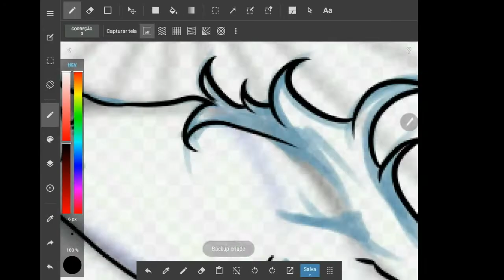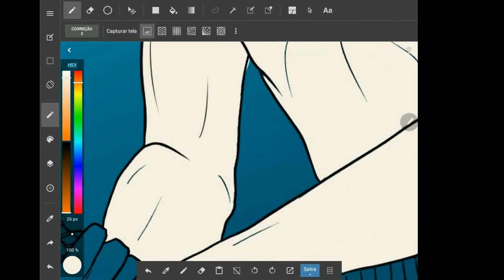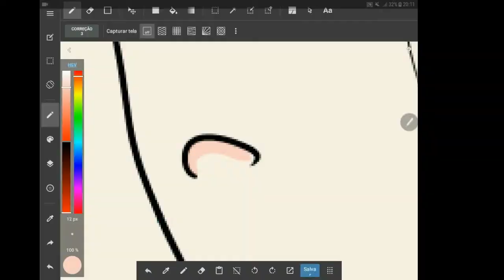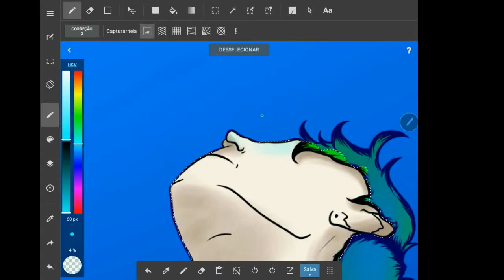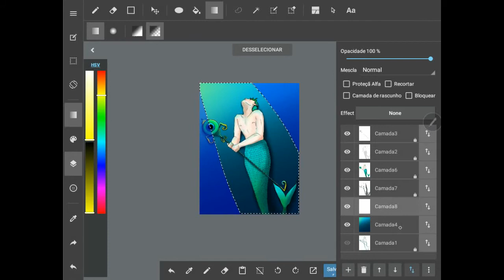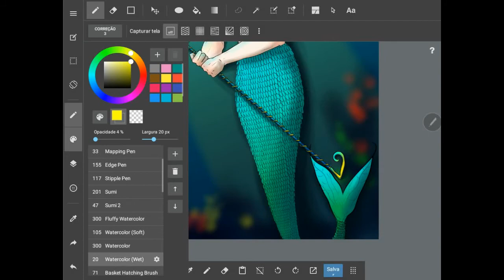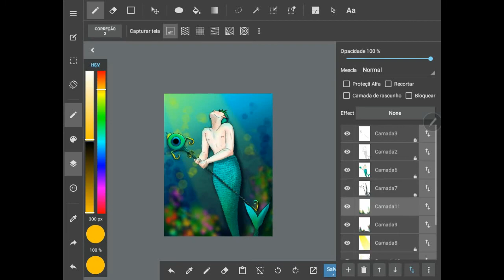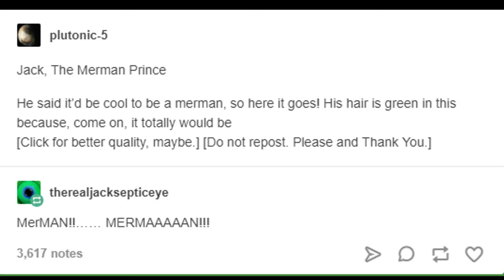Jack, The Merman Prince | Speedpaint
BEHOLD...Another speedpaint.

This time with a brand new outro that I don't even know if it works properly but I'm getting there. Truth is, I lost everything at the old computer so I had to re-do a bunc of stuff.

Anyway, Jack saw that one, and despite the quality being a bit shitty in the video, the drawing acually looks pretty nice.

Also, new year new art everybody, see how that goes!

Actual drawing time: 03h:00min:19s.